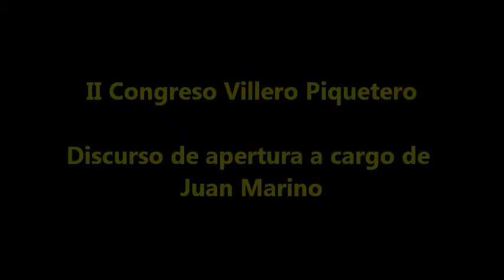2° CONGRESO VILLERO PIQUETERO (2015) - DISCURSO DE APERTURA - JUAN MARINO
Sábado 26/9/2015

Secretaría de Prensa de la TPR
TENDENCIA PIQUETERA REVOLUCIONARIA